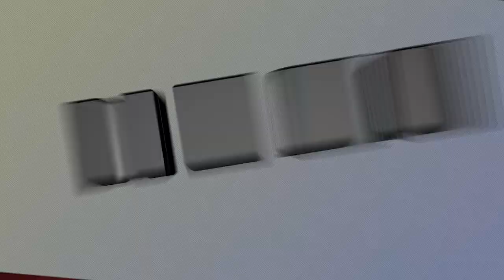Cumberland Panthers vs. Cambridge Lions | OPFL Week 1 Game Highlights